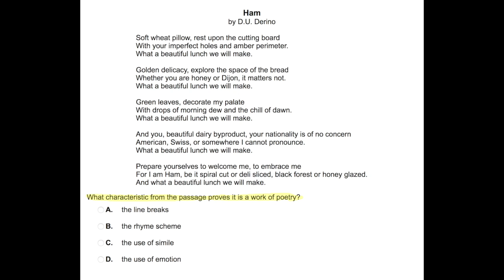Genre Q #1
Kahoot question